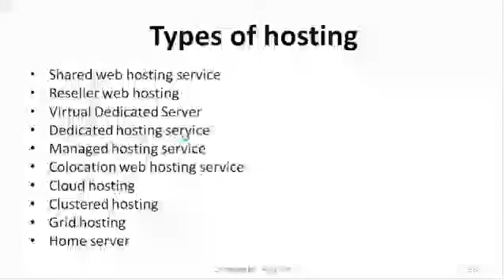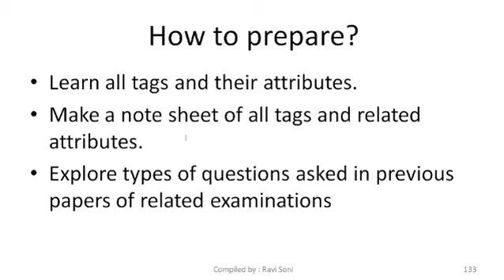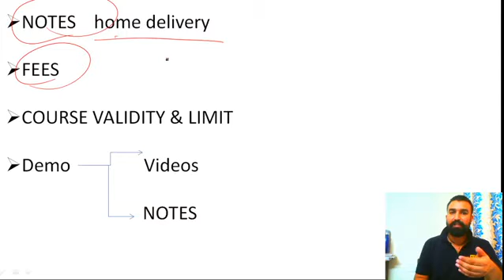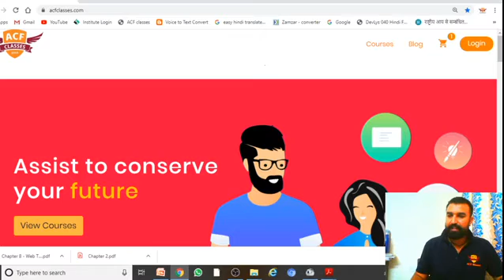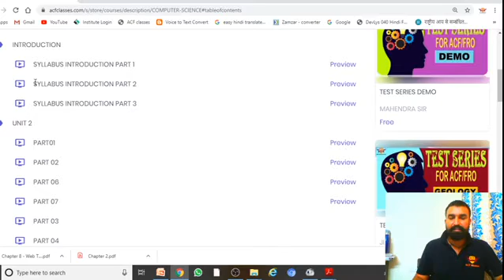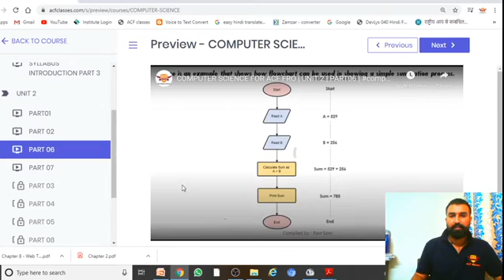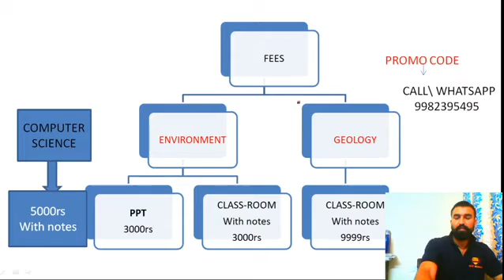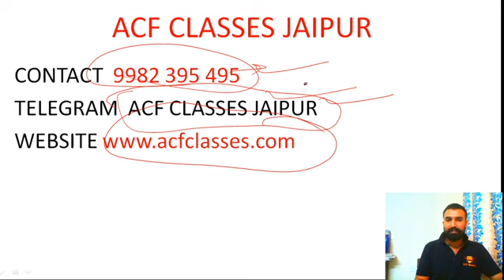Computer Science ACF FRO | Books | कोर्स के बारे में संपूर्ण जानकारी | fees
By RAVI SIR  ( HOD of CS , KISHANGARH COLLEGE)